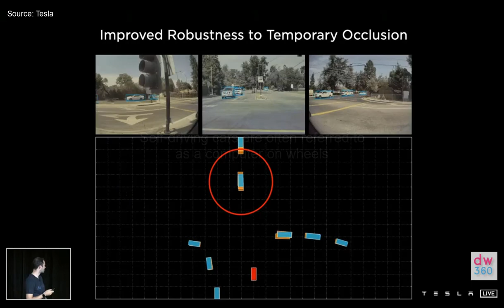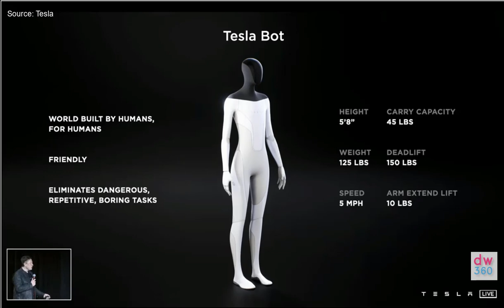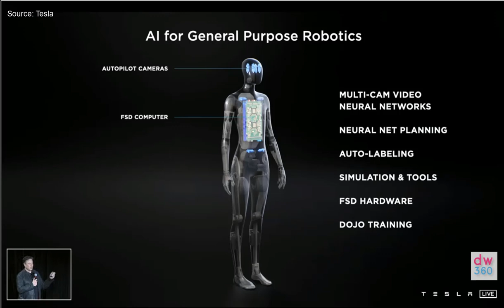Your Future Assistant is a Robot:...Courtesy of Tesla.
Musk calls it the “Tesla Bot,” and it is designed to “eliminate dangerous, repetitive, boring tasks".  Conceiving the bot was not even difficult: it is like transferring the components of a Tesla cars...into a humanoid. Here is the introduction by Elon Musk.